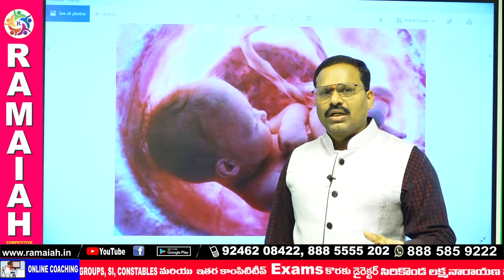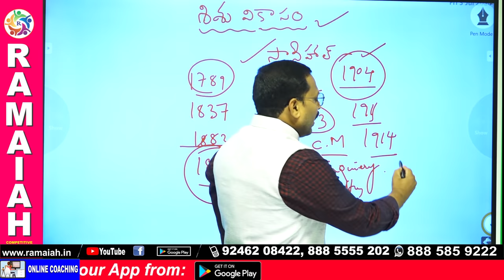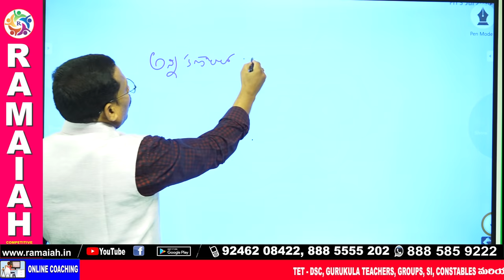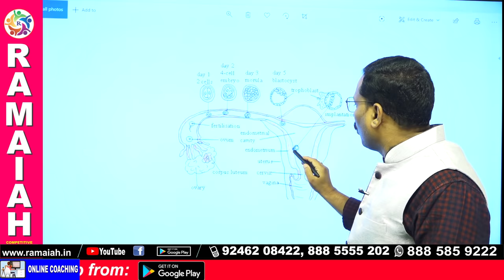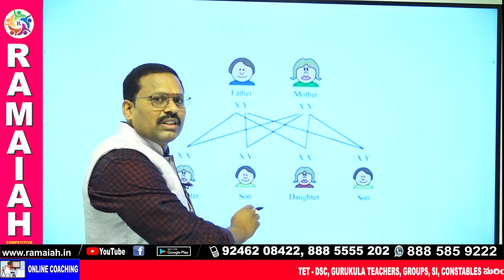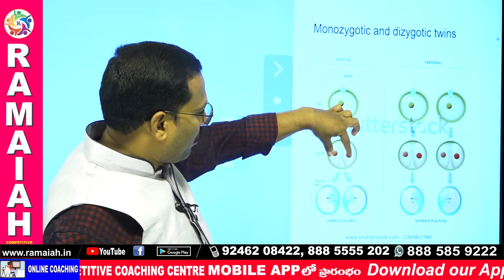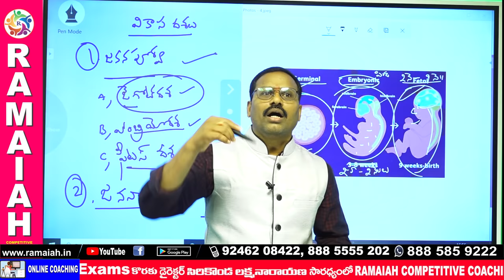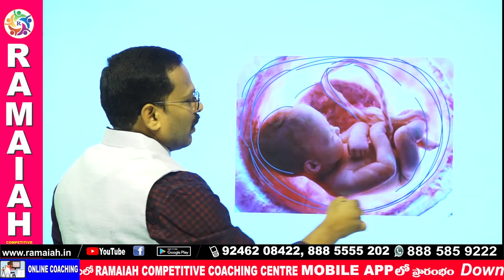TET-DSC PSYCHOLOGY శిశువికాసం| MADHU BABU | psychology expert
APP LINK:
RAMAIAH COMPETITIVE COACHING CENTER has its own app now.

RAMAIAH COMPETITIVE COACHING CENTER

Online & Offline Coaching For :
TET, DSC, GURUKULA TEACHERS, C-TET, SI, CONSTABLES ,GROUP1,2,3,4,

ADRESS:
opp konark theatre kk arcade 2nd &3rd floor dilsuk nagar , HYD.